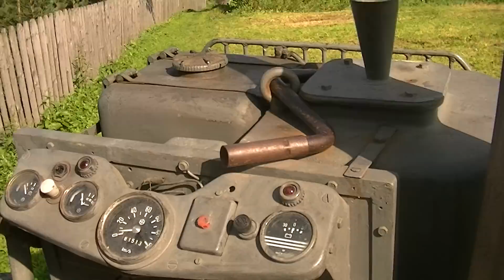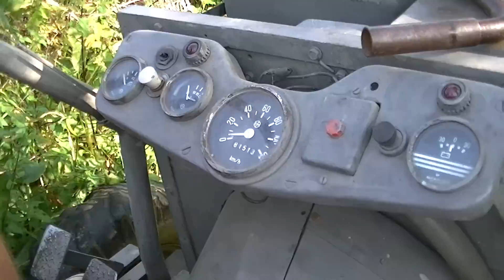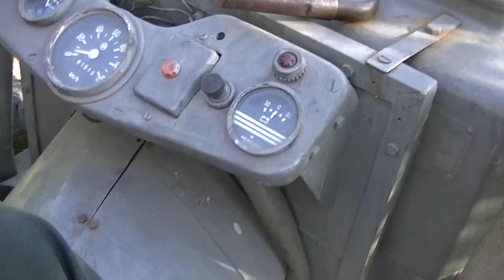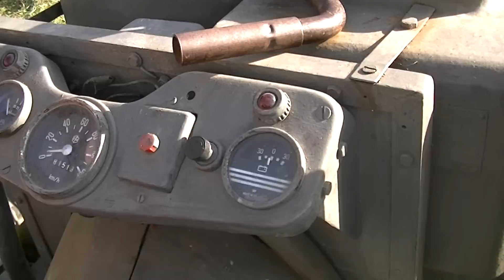andoria s-15 esiok traktor sam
Wjazd Traktora "Sam" z silnikiem Andoria S-15.